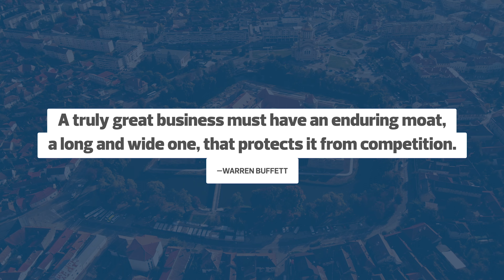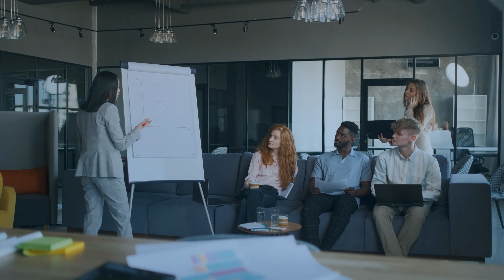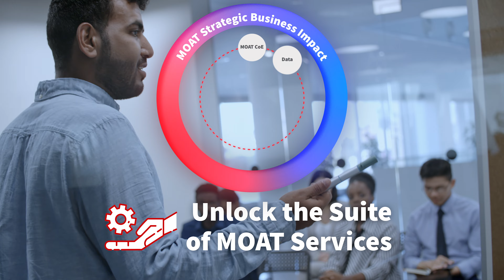Master Operational AI Transformation with CDW's MOAT Engagement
Warren Buffett once said that a truly great business must have an enduring moat—a long and wide one—that protects it from competition. The latest generation of AI technology threatens to breach the metaphorical castle of the enterprise.

CDW’s MOAT solution is a suite of five engagements designed to help you navigate the complexities of this exponentially growing technology. We help you distinguish between the signal and the noise, guiding you toward transformation while managing risks.